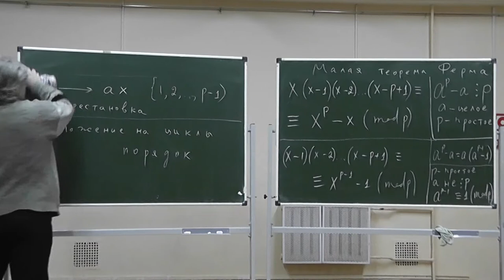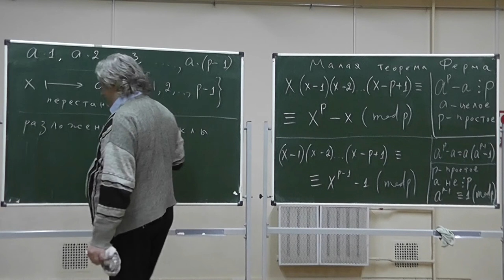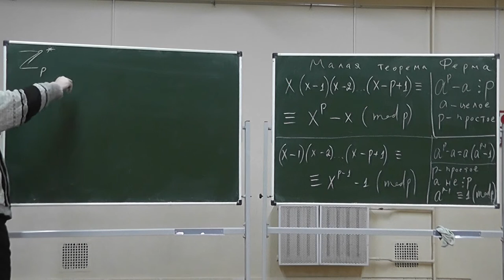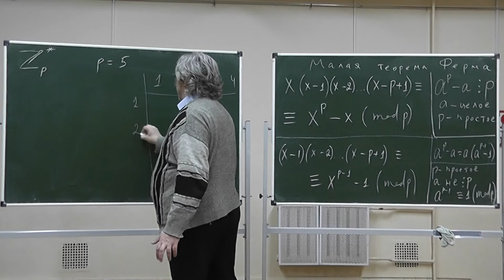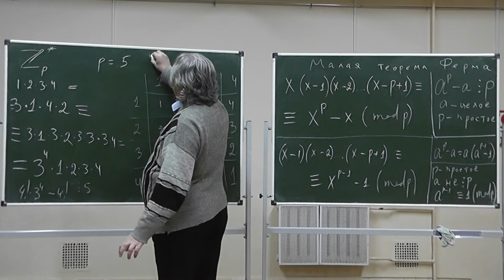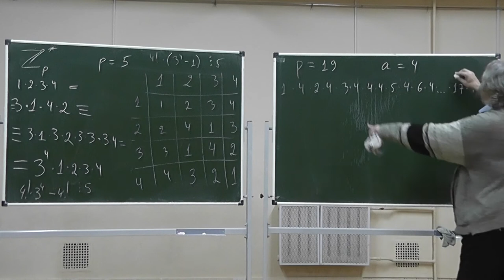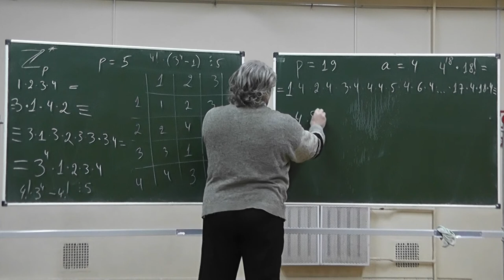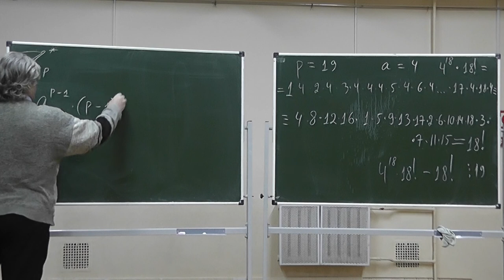206 Доказательство малой теоремы Ферма умножением всех ненулевых остатков на рассматриваемое число